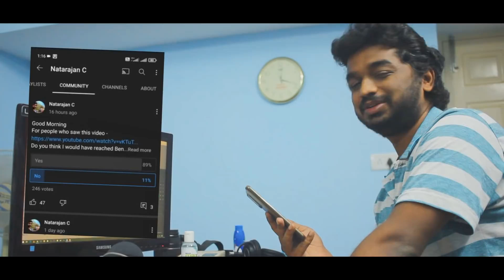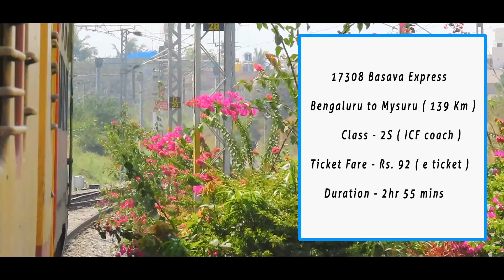LUCKY for My Chella Kutty? Yes or No ! தமிழ் Vlog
1.  Canon SX70 IS ( Best 4K bridge camera )

2.   Go Pro ( One of the Best Option for new youtubers )

3. Insta 360 ( Adds new dimensions to your videos )

4. Audio device

5. My phone

6. Best SD meomry card for 4K video recording

2.   Hero 5

3. Insta 360 one x